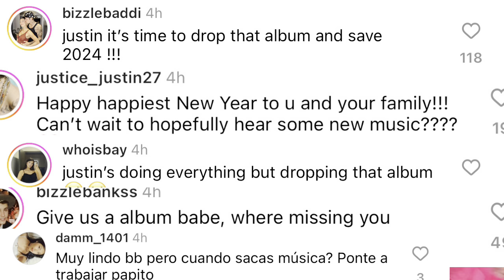Justin Bieber FANS are MAD!!!!!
Justin Bieber Hailey Bieber Selena Gomez